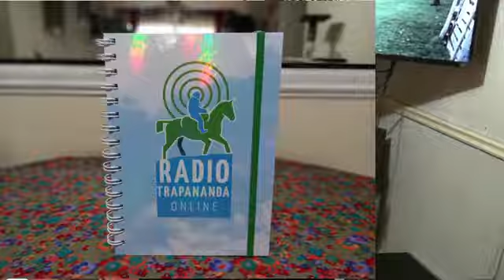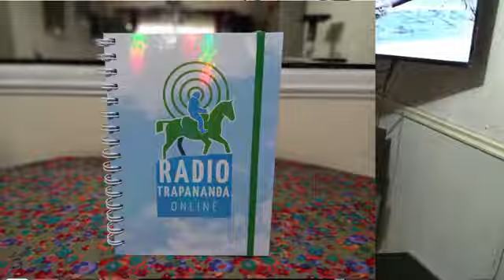📻🎙La Comunidad del Mate 🧉#4: Mates y Recuerdos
La comunidad del Mate, es un espacio de recuerdos, a través del mate, rito latinoamericano que esta presente y arraigado en los países del Cono Sur.

Sean Todos ( as) Bienvenido